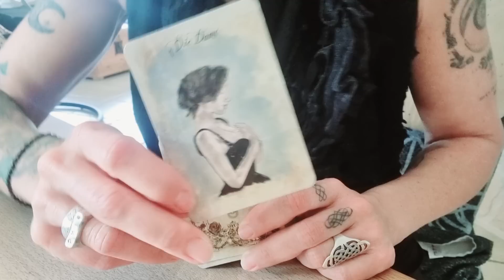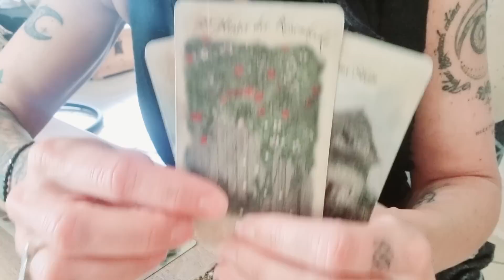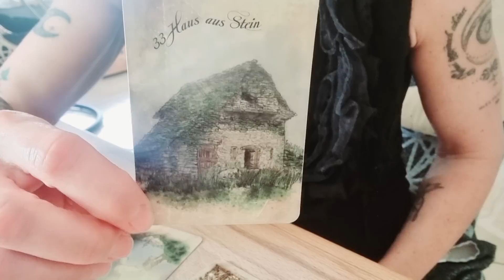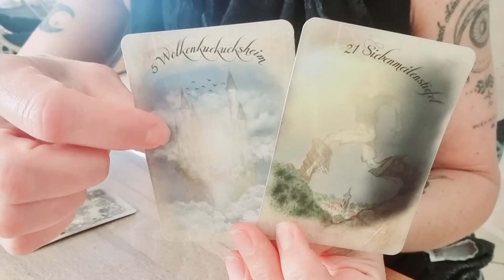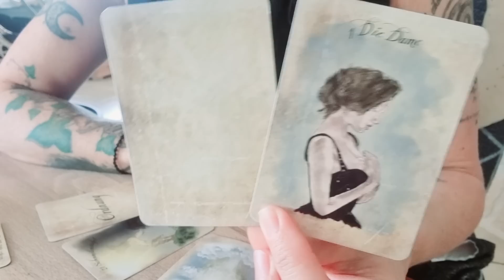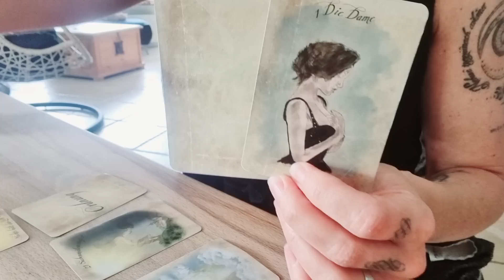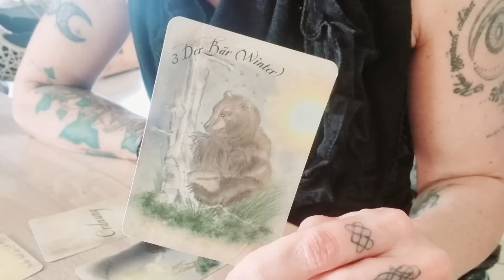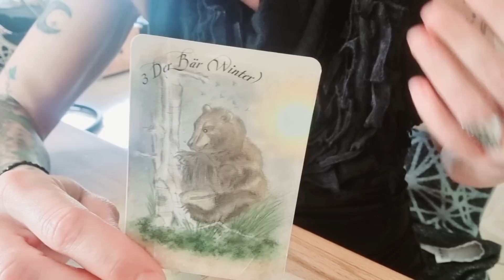☕️🍪 "Die Dame" vs. "Der Herr" - DEINE Gedanken 💭, Gefühle 💓 & nächsten Schritte👣 Kaffeekeksorakel©️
... wird hier nichts verraten! So kannst du die verschiedenen "Kaffeekeksorakel" neutral kombinieren! 😉😘

oder

BIC GENODEF1HUE
Christina Rancke